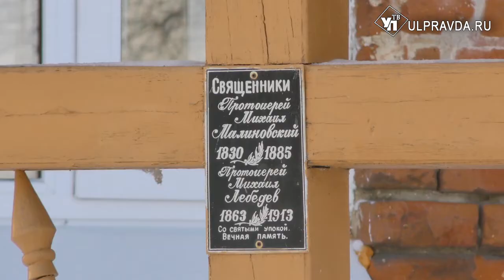Где находится самый старый храм в Ульяновске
Рождество Христово – один из главных христианских праздников, установленный в честь рождения во плоти Иисуса Христа от Девы Марии. Праздник даже в годы советской власти оставался одним из самых любимых народом. Теперь первые лица страны и регионов считают своим долгом отстоять праздничную службу.